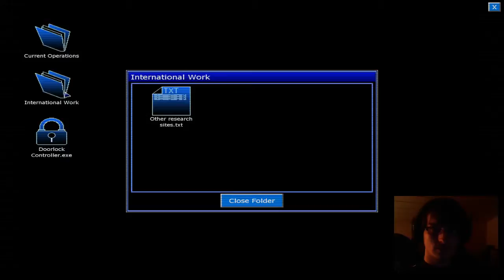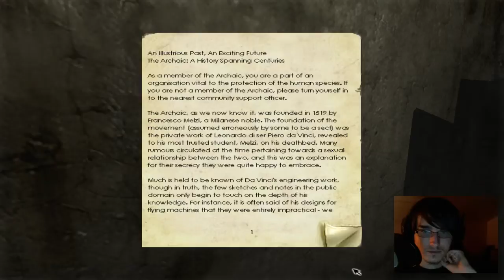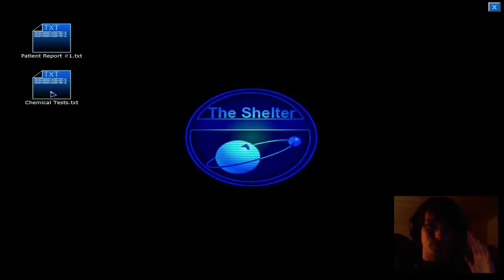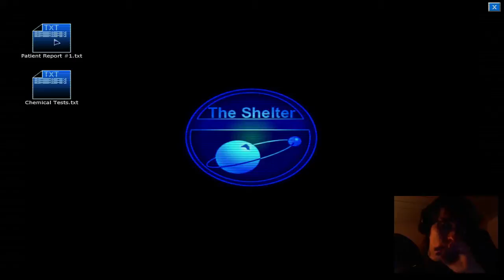Eredom plays PENUMBRA: BLACK PLAGUE on Stream (Part 3)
Only a short Penumbra stream but at least *something* -- Watch live